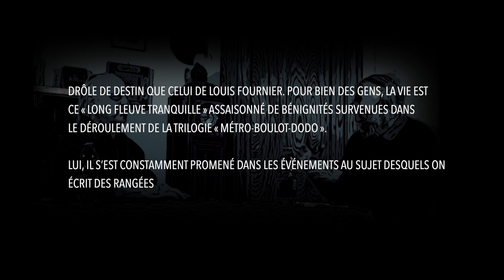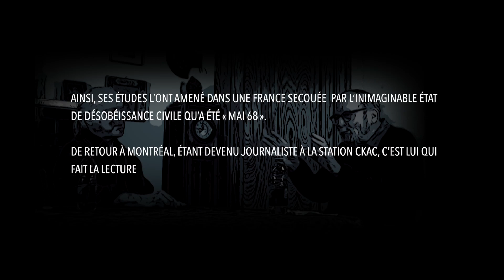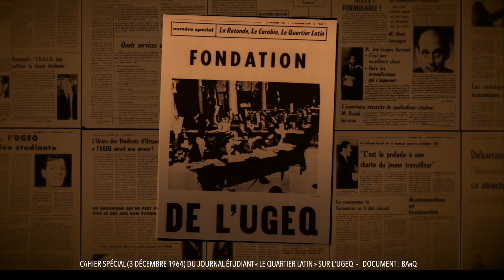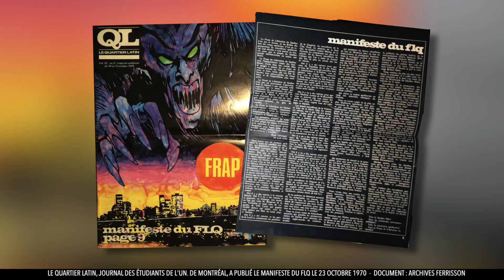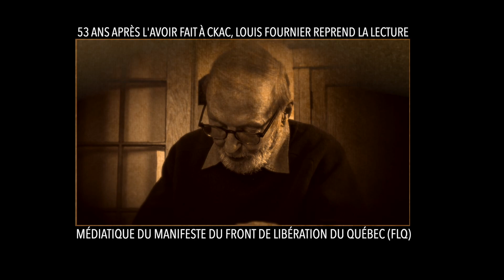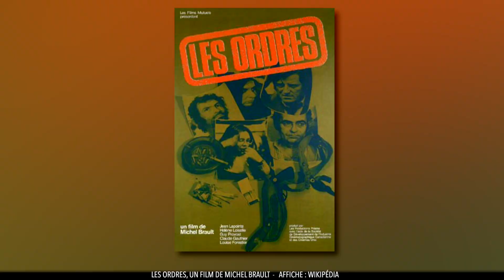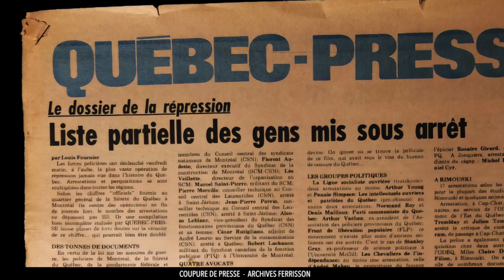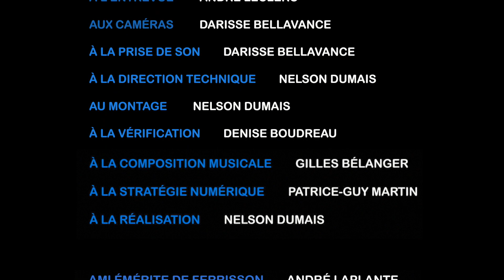Louis Fournier, partie 1 de 2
Partie 1 de l'émission 06, saison 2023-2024, de la série «Les Militantes-Les Militants», une émission en 2 segments de 27 minutes chacun.

Louis Fournier :
Communicateur progressiste et
syndicaliste responsable

Drôle de destin que celui de Louis Fournier. Pour bien des gens, la vie est ce « long fleuve tranquille » assaisonné de bénignités survenues dans le déroulement de la trilogie « métro-boulot-dodo ». Lui, il s’est constamment promené dans les événements au sujet desquels on écrit des rangées de livres.

Ainsi, ses études l’ont amené dans une France secouée  par l’inimaginable état de désobéissance civile qu’a été « Mai 68 ». De retour à Montréal, étant devenu journaliste à la station CKAC, c’est lui qui fait la lecture en ondes du manifeste du FLQ, 24 heures avant que Gaétan Montreuil ne le fasse à la télé de Radio-Canada.

Ce qui l’amène au coeur des belles aventures médiatiques qu’ont été l’hebdo Québec-Presse et le quotidien Le Jour. Après, on le retrouve incorporé à l’équipe du Fonds de Solidarité FTQ  en tant que patron des coms, puis à la FTQ comme responsable des relations publiques durant les périodes Godbout et Massé.

Doit-on ajouter que pendant tout ce temps, il a signé autant de livres que bien des auteurs mieux connus. Une étonnante trépidation que Louis Fournier a bien voulu partager avec un vieux compagnon d’armes, André Leclerc.